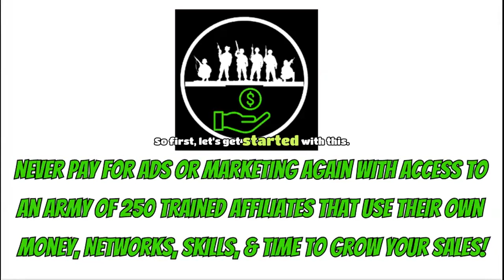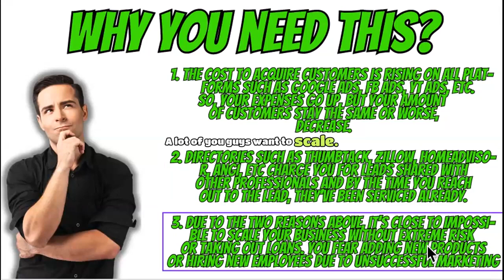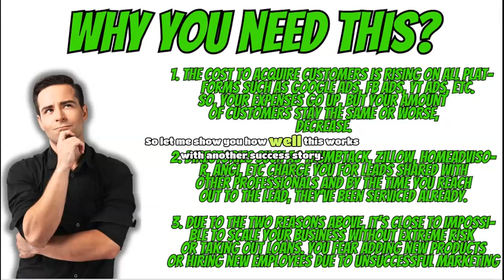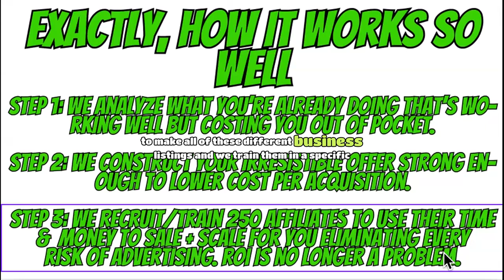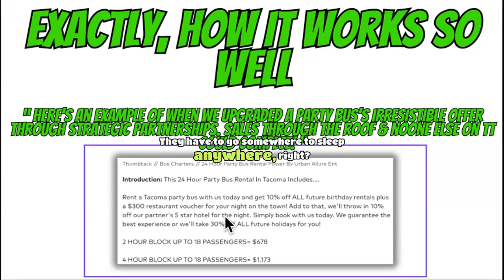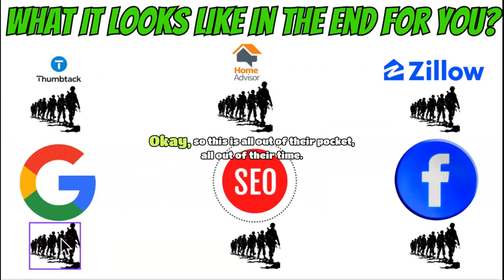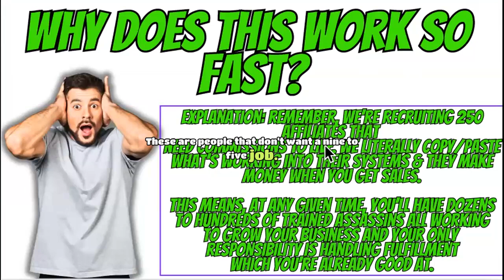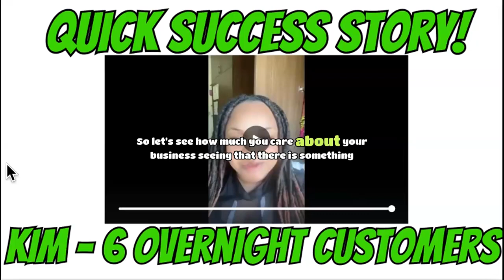IF You're An Agency Or Business Owner, THIS Stops You From Ever Running Paid Ads Again!